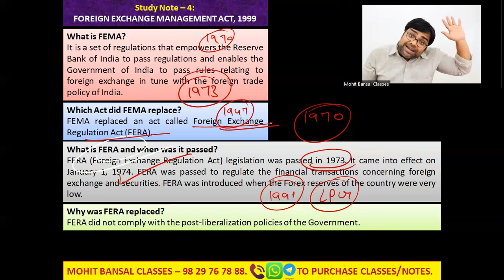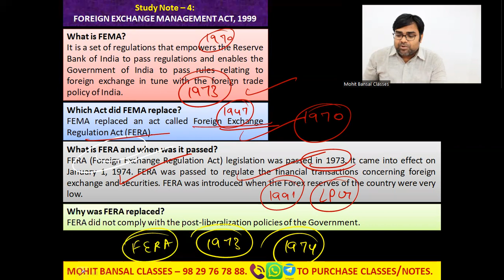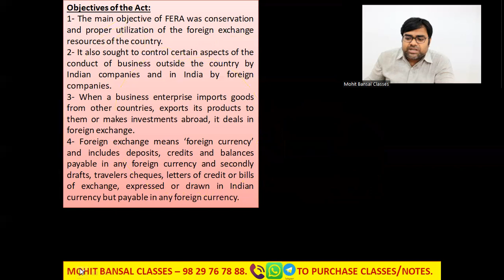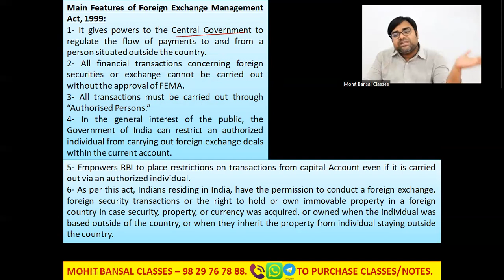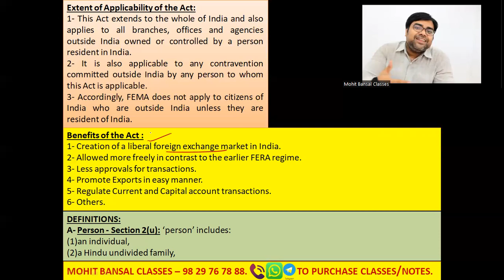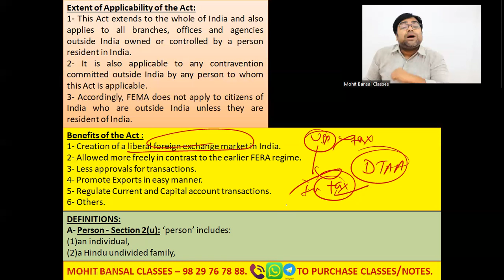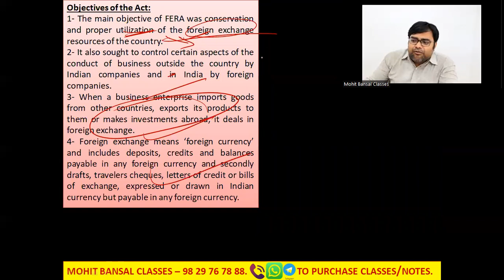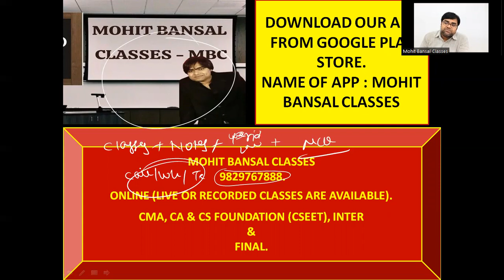CMA FINAL - FEMA, 1999 || FOREIGN EXCHANGE MANAGEMENT ACT, 1999 || CORPORATE LAWS & COMPLIANCES